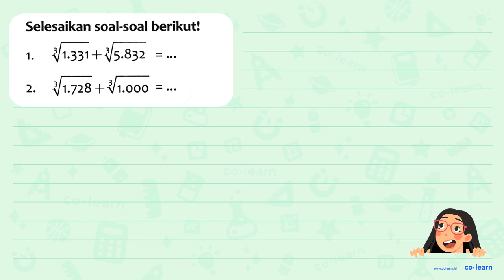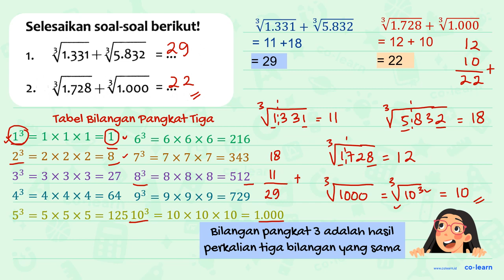Selesaikan soal-soal berikut! 1. akar pangkat 3 dari (1.331)+akar pangkat 3 dari (5.832)=... 2....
Selesaikan soal-soal berikut!
1.  akar pangkat 3 dari (1.331)+akar pangkat 3 dari (5.832)=...
2.  akar pangkat 3 dari (1.728)+akar pangkat 3 dari (1.000)=...

Topik atau Materi: Operasi Hitung Akar Pangkat dan Pangkat lebih dari Dua - Perpangkatan dan Akar - Aritmatika - Matematika Kelas 5 SD - K-13

00:00 : Bedah Soal
01:00 : Konsep, rumus dan pengertian Operasi Hitung Akar Pangkat dan Pangkat lebih dari Dua
01:18 : Langkah penyelesaian soal
03:26 : Jawaban akhir
03:56 : Penutup